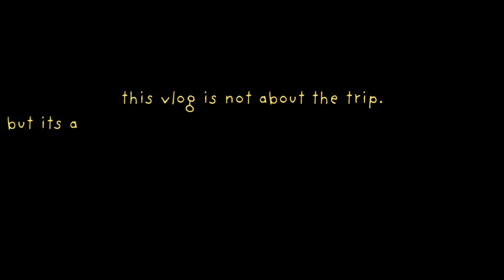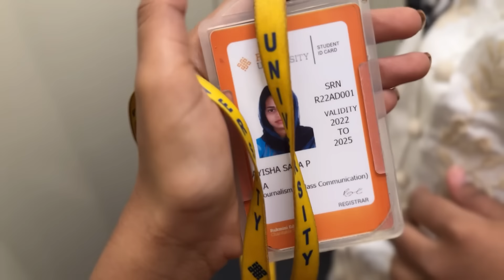Industrial visit with some good memories.♥️🥹 |Reva university.